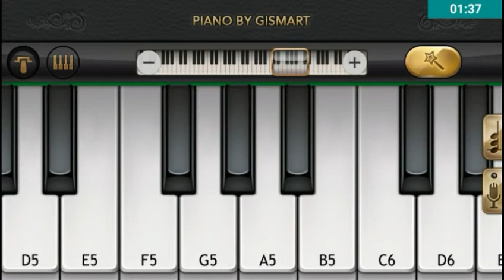Arziyan || Toshi Sabri || by mobile piano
Song - Arziyan
Singer -  Toshi Sabri

AND